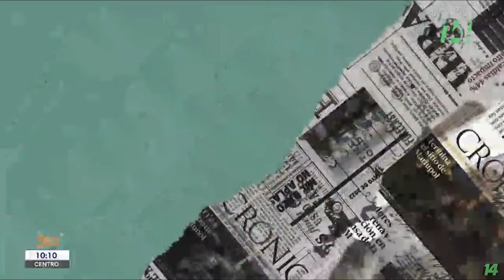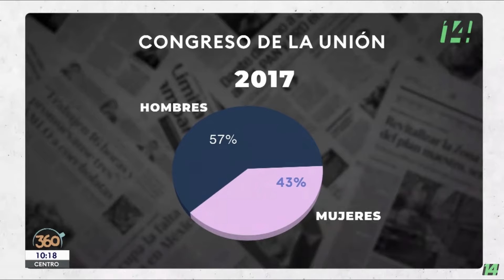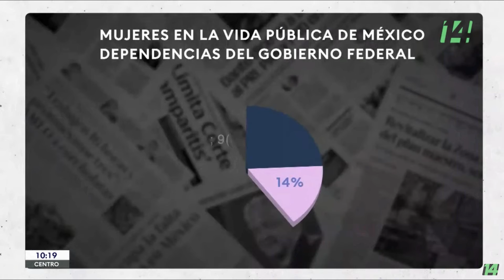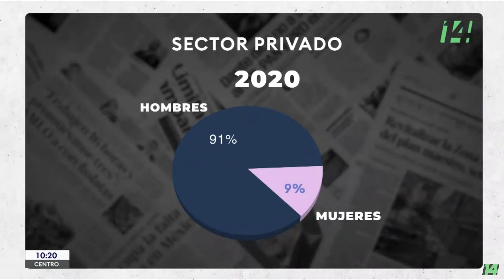Ajonjolí de todos los moles 15 de agosto de 2022